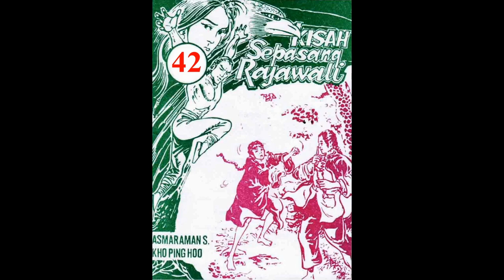Seri KISAH SEPASANG RAJAWALI JILID 42